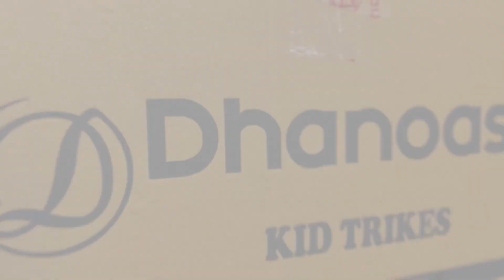Dhanoas Kid tricycle super assembly video plug and play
Specifications
Type- tricycle
Age-12 months to 4 years
Parental push handle-yes
Parental height adjust- yes
Storage basket-yes
Backrest-yes
Footrest- yes
Seat belt- yes
Foot rest- yes
Light and music- yes

Product description- watch your toddler zoom everywhere with Dhanoas kid tricycle super and enjoy their childhood. It is made with best quality materials and is sturdy to drive. Excellent quality and with all the needs that parents have for their baby. Excellent plug and play system to assemble in 5-10 minutes, it has everything that a child and parent is looking for to have a best trike for little one. The spacious seat of tricycle gives your child a wide area to be comfortably seated. The bike like looks enhance the overall joy of riding for the kid.